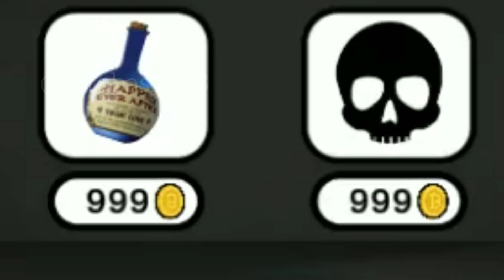TALKING MARIA UPDATE | TALKING MARIA 2 | TALKING MARIA NEW | TALKING MARIA HORROR VERSION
TALKING MARIA UPDATE | TALKING MARIA 2 | TALKING MARIA NEW | TALKING MARIA HORROR VERSION TALKING JUAN

        ❤️TALKING MARIA POISON | TALKING MARIA ALL SCARY MOMETS  | TALKING

        ❤️TALKING MARIA DEMON | TALKING MARIA UPDATE | TALKING ANGELA NEW

       ❤️TALKING MARIA VS PEU RTX | TALKING MARIA VENENO MATADOR | PEU

❤️POISON TALKING MARIA VS POISON TALKING JUAN VS  POISON TALKING